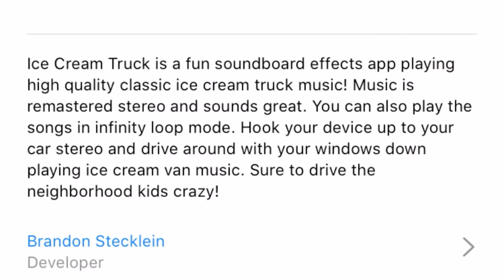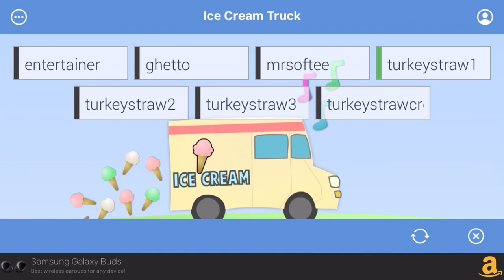So I got this Ice Cream Truck Sounds app (read description)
So those other 3 Turkey In The Straw songs that I didn’t use in the video because of 1 of them is a unknown music box, 1 of them is like the Mark IV but sounds old like a Mark I and 1 of them is another creepy one with totally not used with a Music Box